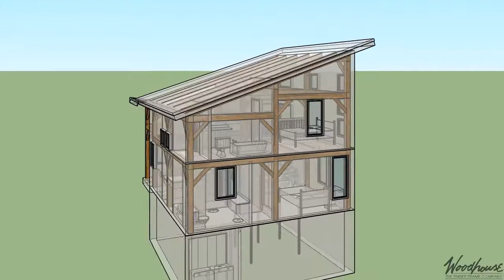Predesign - BrookSide (X-Ray Study)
View and download floor plans for the Brookside by visiting Woodhouse's

The Brookside timber frame home plan from Woodhouse has
844 sq. ft. of living space. This modern timber frame cabin home is a cozy minimalist design with an open floor plan and a sleeping loft.